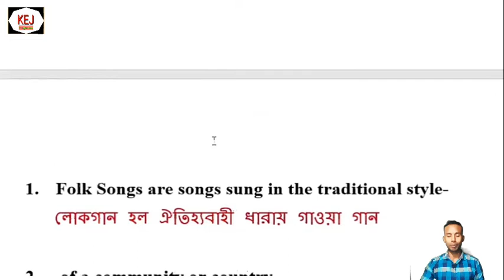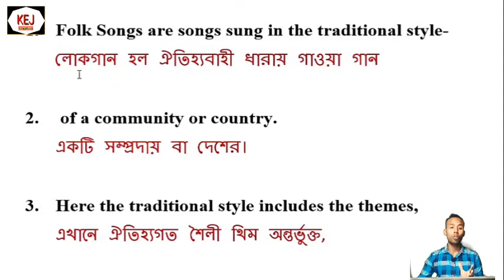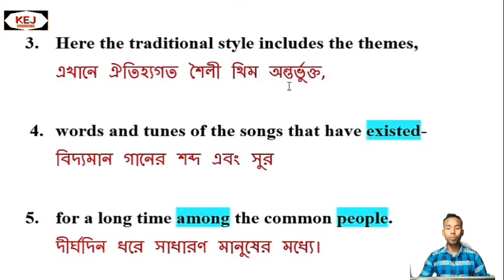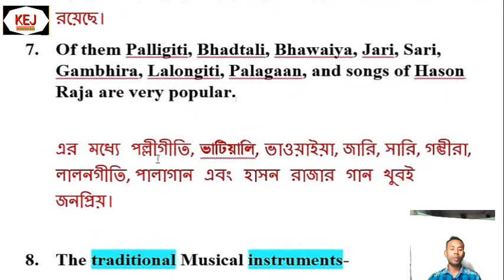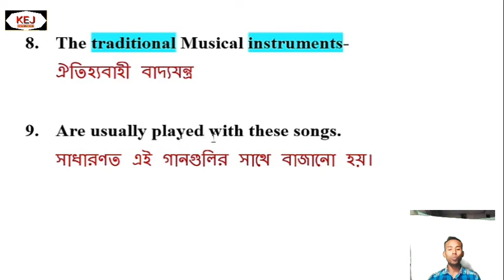Folk Song Seen Passage Class 8 Bangla and English